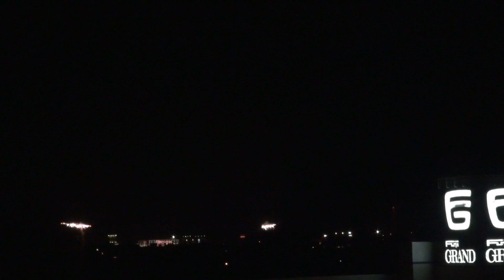第61回 にいはま納涼花火大会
平成30年7月27日（水）午後7時30分打上げ開始で、第61回にいはま納涼花火大会が、国領川河川敷（平形橋北詰）で盛大に行われました。心配された天候も最後まで雨の心配も無く、多くの市民が夜空に煌く花火を堪能しました。